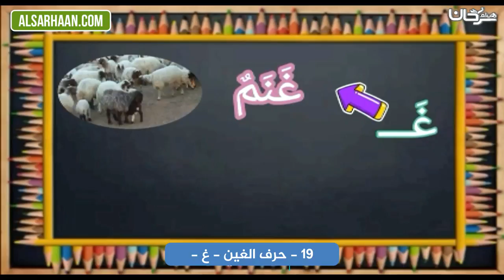19 حرف الغين غ